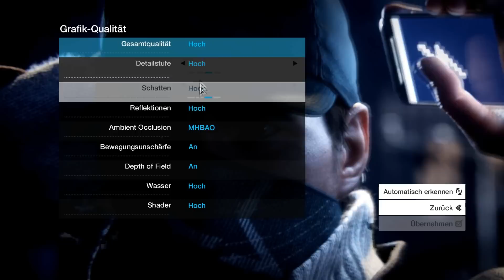Problemlösung für Watch Dogs - Watch Dogs funktioniert nicht oder laggt extrem? Hier wird geholfen!